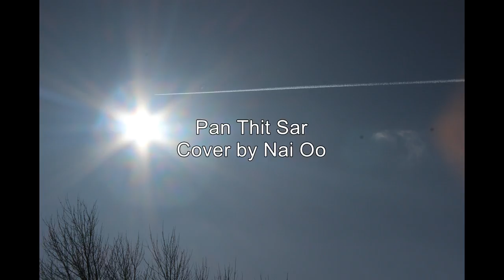Pan Thit Sar ပန္သစၥာ (Cover by Nai Oo)